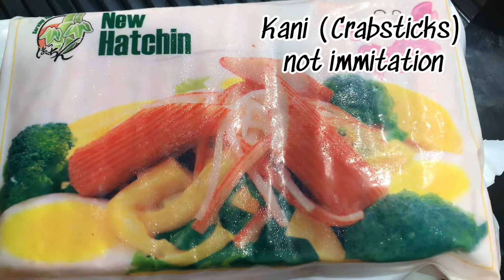Vlog#18 Kani ( Crab ) Mango Salad ( My own version )